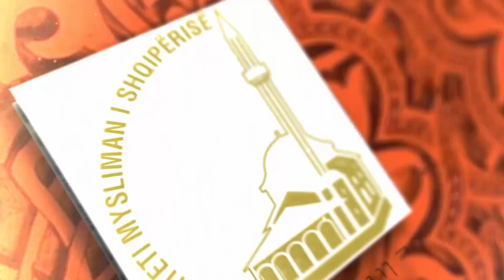Hutbeja e javës - Fatkeqësitë dhe sjellja e myslimanit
"Fatkeqësitë dhe sjellja e myslimanit"

Hutbeja e javës nga Imami, Elton Karaj.

Tirana, Albania